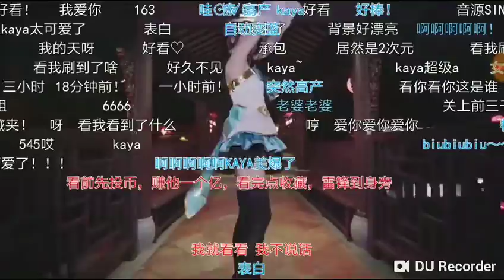【Kaya】 神諭法則 「方舟指令 x 螺祖ver.」